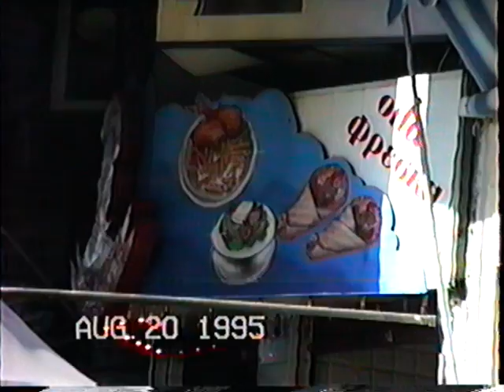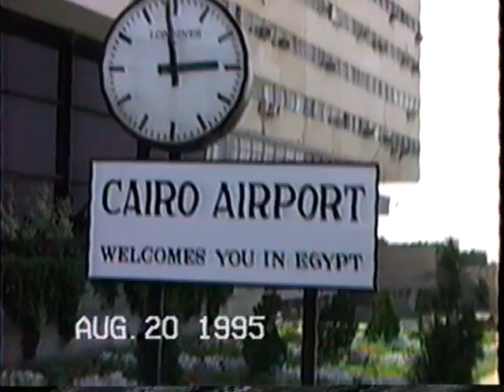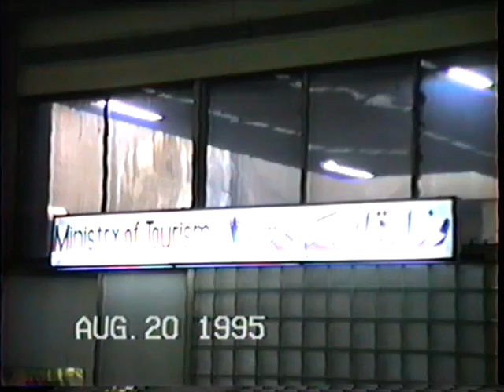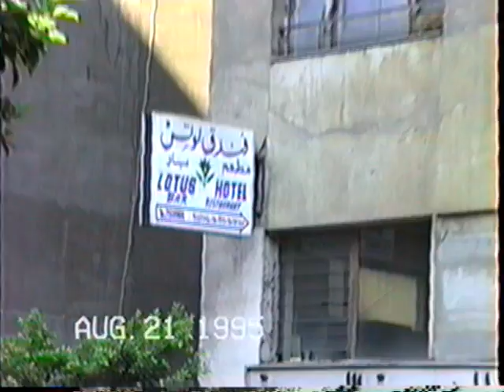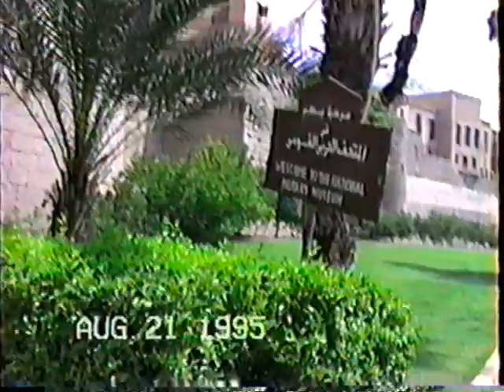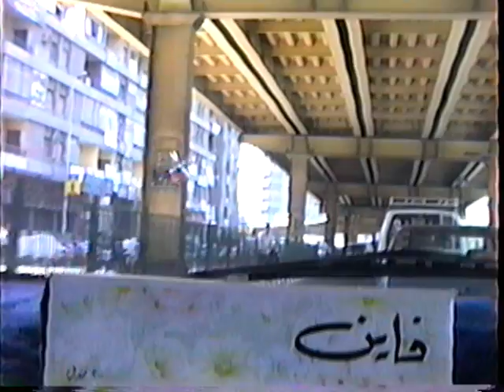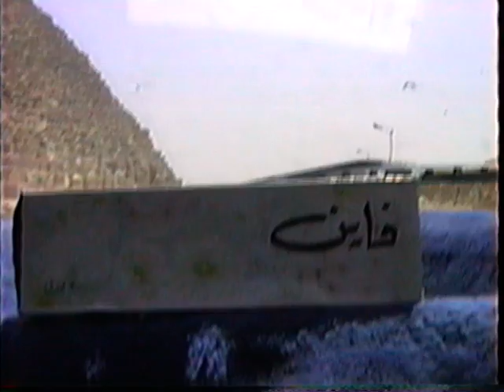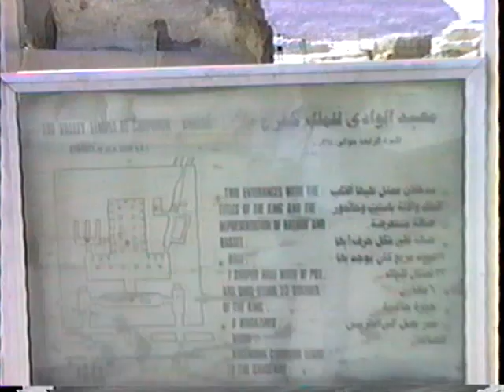1995-8 Greece,egypt 4 of 8